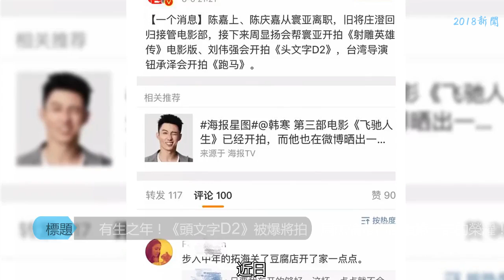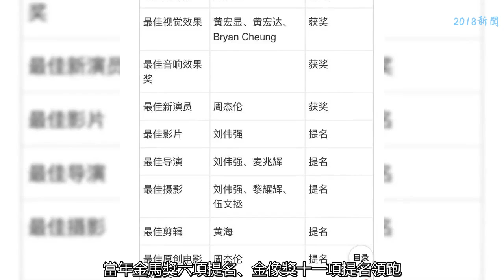有生之年！《頭文字D2》被爆將拍！周杰倫帶你回顧第一部的榮耀！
近日，微博上有爆料：《頭文字D2》被爆將拍！看到這個消息的第一瞬間，有生之年有木有啊！
    大家在激動的瞬間也不忘調侃杰倫：藤原拓海變奶茶仙子233333
    不過，目前尚未傳出有杰倫參與的消息，還是好期待的，秋名山車神重聚將是多么的震撼啊！
    此前，杰倫和余文樂的同框也引起了粉絲們不小的轟動，應該是籌備杰倫的《周游記》
    看到二人同框，回憶不禁拉到那一年……
    當年，周杰倫、陳冠希、余文樂，三個人還是少年，最驕傲和意氣風發的時候演了同一部電影！！！每次重新看這電影，都要感動一次！
    而現在，杰倫成了奶茶仙子，冠希成了本山，余文樂變成了大叔……
    雖然不慎唏噓，但是如果能重聚再來頭文字D2，相信不少人都會哭著去看吧……
    畢竟這部電影也是可以留名中國電影史的經典之作，當年金馬獎六項提名、金像獎十一項提名領跑，杰倫也憑借此部電影到達自己電影的第一個人生巔峰，金像獎和金馬獎盡收囊中！
    你們呢，期待頭文字D2 嗎？